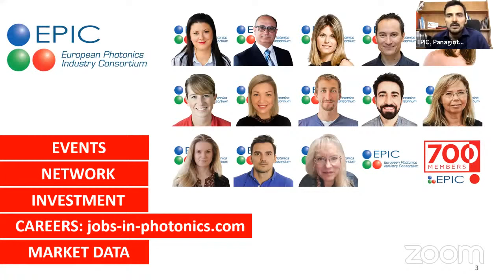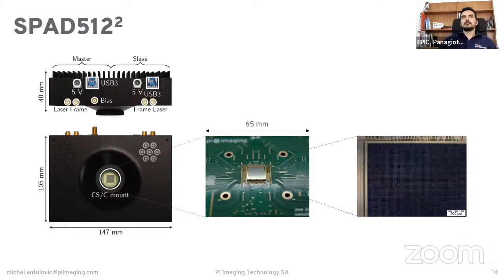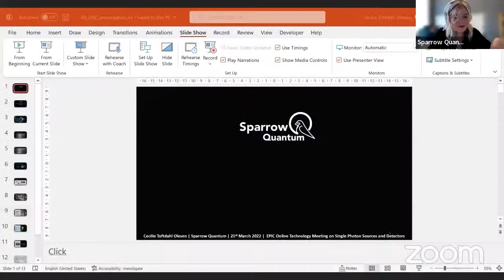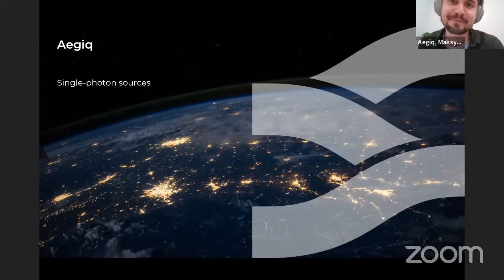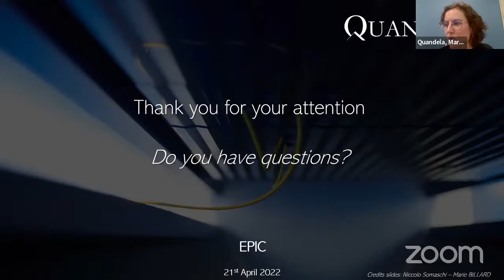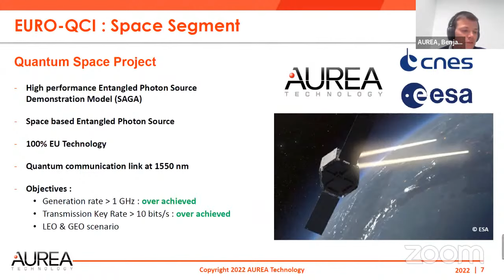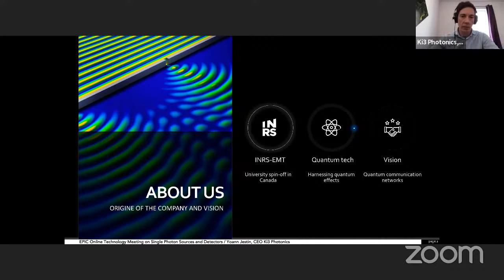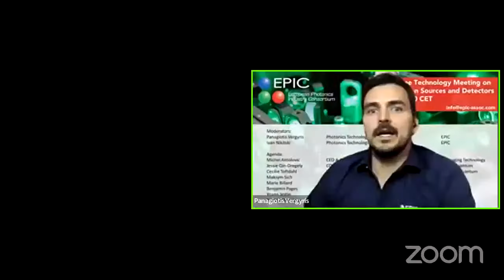EPIC Online Technology Meeting on Single Photon Sources and Detectors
The power hidden in one single photon is unprecedented. But we need to find ways to harness that power. This meeting will discuss cutting-edge technologies paving the way for versatile and efficient pure single-photon sources and detection schemes with low dark count rates, high saturation levels, and high detection efficiencies. This meeting will gather the key players in the photonic industry pushing the development of these technologies towards commercializing products that harness the intrinsic properties of photons.

We would like to thank the following companies for sponsoring the meeting:
QuTech

Moderators:
Dr. Panagiotis Vergyris, Photonics Technologies Program Manager at EPIC
Dr. Ivan Nikitski, Photonics Technologies Program Manager at EPIC

Speakers:
Michel Antolović, CEO & Co-Founder at Pi Imaging Technology
Cecilie Toftdahl Olesen, Photonic characterization physicist at Sparrow Quantum